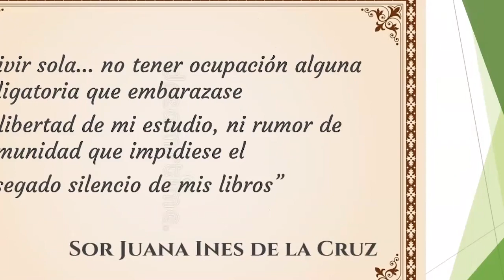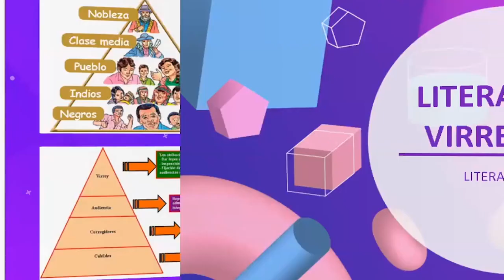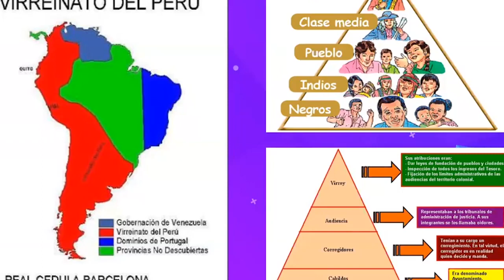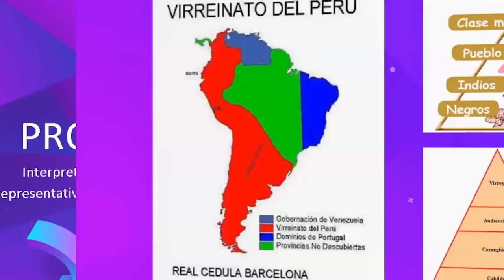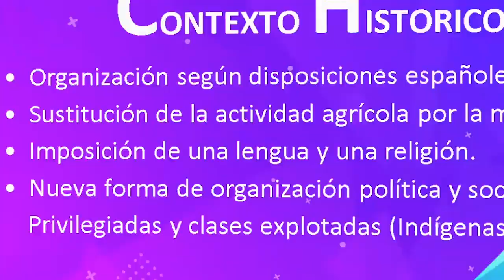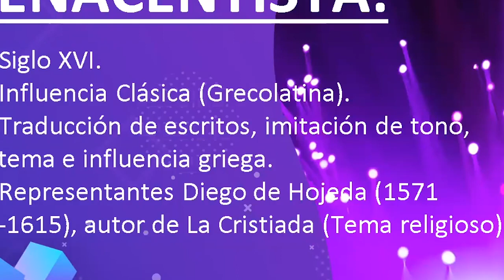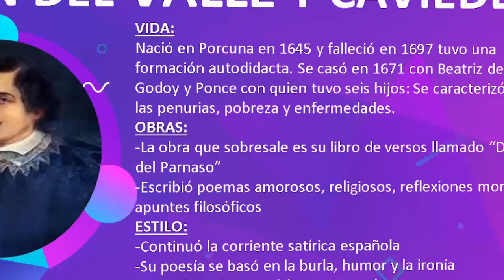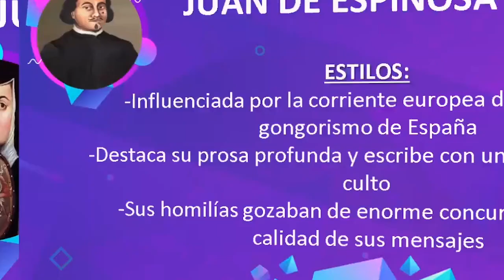Tema: Literatura del Virreinato Curso: Literatura 2 Grado: 2 de secundaria Fecha: 14/07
Tema: Literatura del Virreinato
Curso: Literatura 2
Grado: 2 de secundaria
Fecha: 14/07
Prof: Maria Elena Caycho Galarza